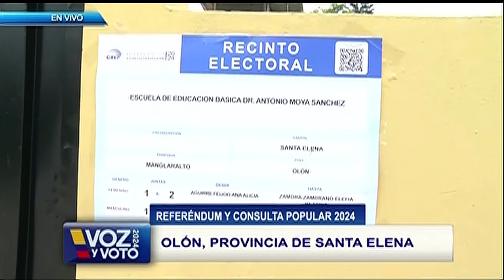Noticias 7 I Consulta Popular / Referéndum 2024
Noticias 7 I Consulta Popular / Referéndum 2024 BL1